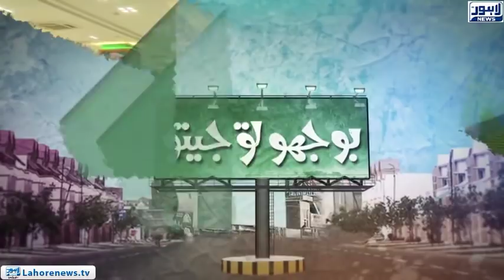Bhoojo to Jeeto (Amanah Mall) Episode 370 - Part 02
Bhoojo To Jeeto with Aleena Haroon where she visits Ammanah Mall  and discovers hidden talent among locals by providing them an opportunity to showcase their talent.